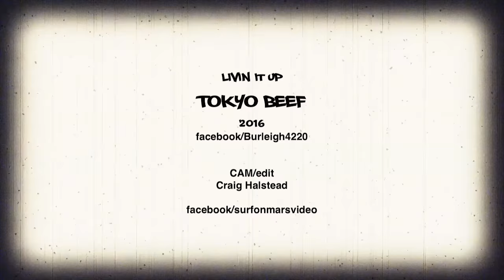Tokyo Beef. "Livin it Up"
Burleigh surf punk